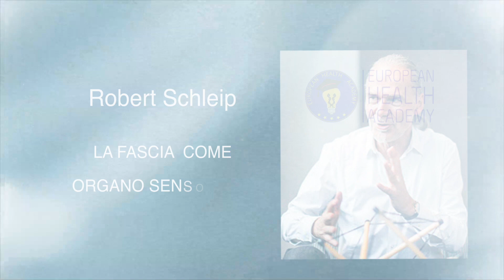Robert Schleip - ROMA - La fascia come organo sensoriale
Le ultime ricerche indicano che il tessuto connettivo muscolare ( FASCIA) ha un ruolo più attivo di quello che si era ipotizzato fino ad oggi. Questo include la possibilità di regolare la propria rigidità indipendentemente dalla coordinazione neuro-muscolare, il ruolo della fascia come potenziale generatore di dolore, ed il suo ruolo come nostro più sviluppato organo sensoriale propriocettivo.

Il Dott. Robert Schleip, direttore del Fascia Research Project, Università di Ulm, Germania, riporterà alcune delle più importanti intuizioni dal campo della ricerca sulla fascia e mostrerà applicazioni pratiche nei trattamenti miofasciali.

Parte Teorica:

I quattro tipi di meccanocettori nella fascia: Golgi, Pacini, Ruffini e terminazioni nervose libere. Ognuna con un’ubicazione preferita, sensibilità meccanica e risposta
fisiologica prevista.
La Fascia come Organo Sensoriale: le basi della propriocezione, o il cosiddetto “sesto senso”.
Importanza della funzione dello scivolamento superficiale in aree di propriocezione e nocicezione.
Fascia e propriocezione: ruolo dei recettori cutanei e viscerali nella formazione dell’immagine corporea.
Contrattilità fasciale attiva: i miofibroblasti e la loro funzione nel tono muscolare passivo a riposo. Connessione tra tonicità fasciale e sistema nervoso autonomo.
Plasticità fasciale: proprietà visco-elastiche, formazione di ponti-collagene, aderenze fasciali e idratazione dinamica della matrice extracellulare.
Fascia lombare: architettura e innervazione. Nuovi aspetti della ricerca sulla lombalgia

Applicazioni Pratiche:

Stimolazione dei recettori di Golgi: applicazione per la correzione di una protrazione di spalla.
Stimolazione dei corpuscoli di Pacini: applicazione sulle faccette spinali e articolazioni costo-vertebrali.
Stimolazione dei corpuscoli di Ruffini: applicazione sul trapezio superiore.
Stimolazione delle terminazioni nervose libere: esempio di manipolazione del periosteo.
Tecniche fasciali per il trattamento di una lombalgia acuta.
Tecnica di “mamma gatta” per il trattamento della fascia nucale.
Inclusione di partecipazioni di movimento attivo (micromovimenti) durante il lavoro manuale.

Il Dott. Robert Schleip Ph.D M.A. dirige il Fascia Research Project dell’Università di Ulm in Germania. Essendo stato insegnante di Rolfing e operatore di Feldenkrais per oltre 20 anni, si sentiva frustrato dalla natura ipotetica delle spiegazioni scientifiche che risiedevano dietro la maggioranza delle aree del lavoro manuale. Quando ha iniziato la propria ricerca sul tessuto connettivo con un laboratorio nel 2003, è stato così rapito che è presto divenuto una delle forze trainanti a livello internazionale dell’emergente ricerca sulla fascia. Le sue scoperte sulla contrattilità attiva della fascia umana sono state onorate dal Premio Vladimir Janda per la medicina muscolo-scheletrica. E’ direttore della ricerca per la European Rolfing Association, e co-fondatore del 1° Fascia Research Congress alla Harvard Medical School (Boston 2007), oltre che dei seguenti congressi internazionali sulla ricerca sulla Fascia (Amsterdam 2009, Vancouver 2012, Washington 2015).